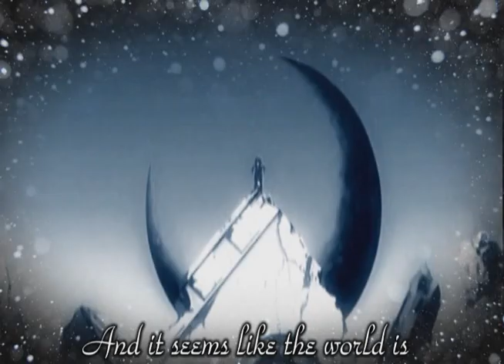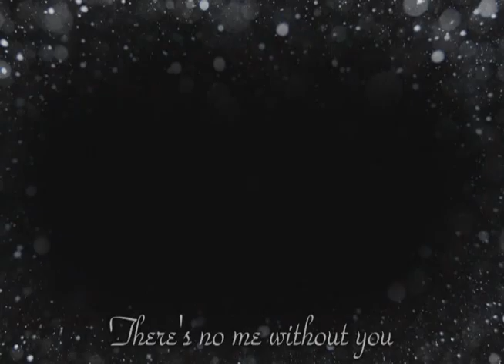●My Everything●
•••Watch in HQ!Thank you!!•••

 •••Heya•••

DAMN YT & Copyright!GO TO HELL WHERE U CAME FROM!! oh HI!!^^"' xDD lol as it is said at the end of the video this song is sang actually by a GIRL!O.o [omg!xD]but bcs of that stupid copyright the song had to be pitched and the result is that!xD Anyway I think the song sounds pretty cool!8D well hope u like it!^^[DGM FTW!8DD] lol xD

SONG: Ashley Tisdale-Me Without you!

••NOTE•••